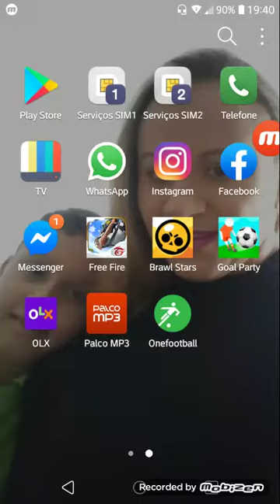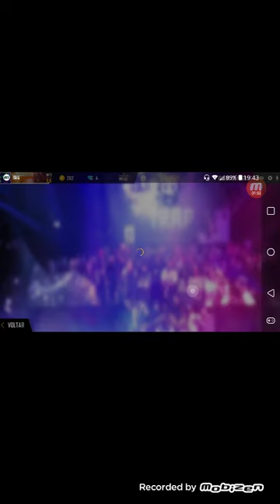Jogando free fire